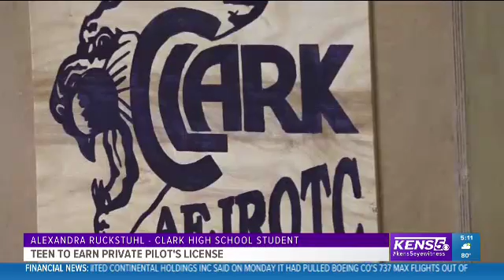Local high schooler to earn pilot's license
High school student awarded full-ride to earn private pilot’s license